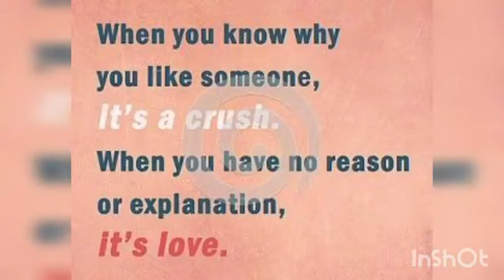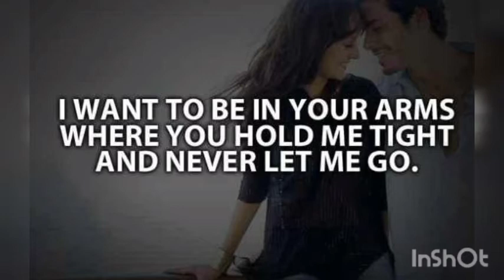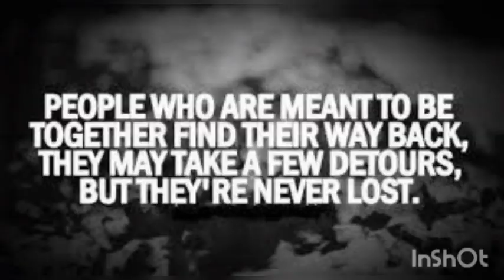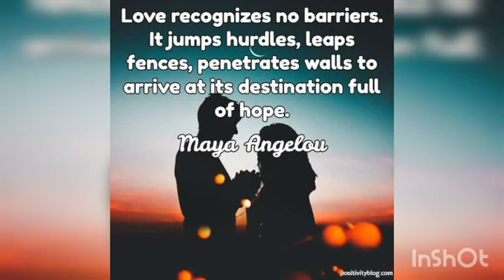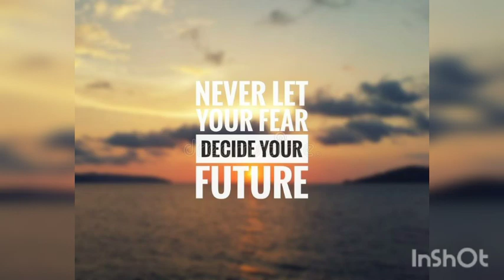2021 New love motivational pictures and Amazing Love songs, use headphones for better experiences.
2021 New love motivational pictures and Amazing Love songs, use headphones for better experiences.

This video is about love Motivating you and in this video motivational images, motivational love songs are their. Motivational videos|Inspiron|. Be motivated always.

If you want more videos like this comment me.

Comment if you like this video and if you have any questions or doubts.

Image source:- @Motivational images that can change life. Internet-(Unknown Website). song source:- on internet (no copyright) and videos from:- pixabay
     This images and songs are having no copyright so,

This channel follows all the law of  YouTube.